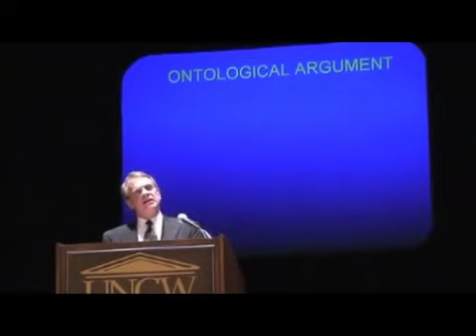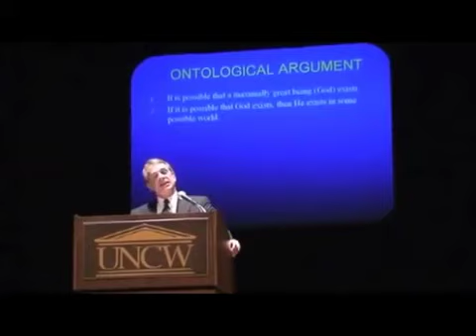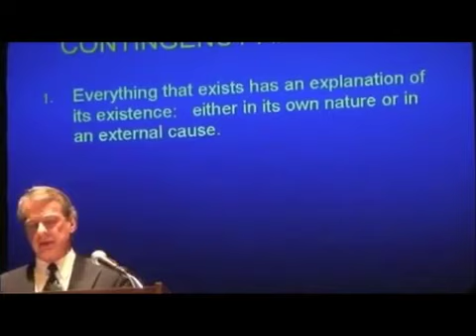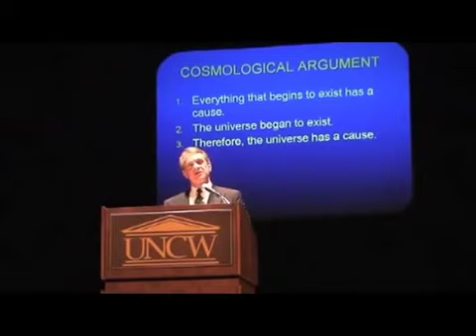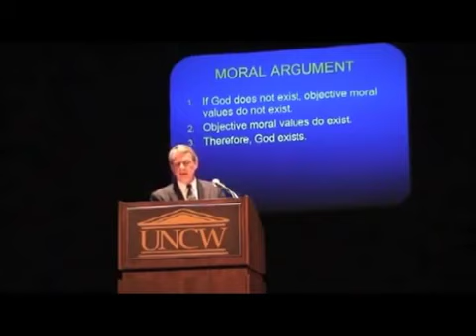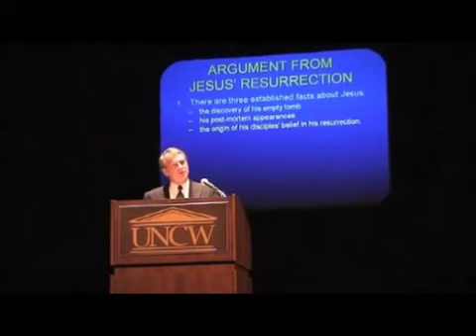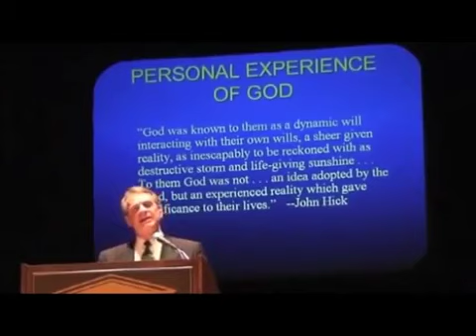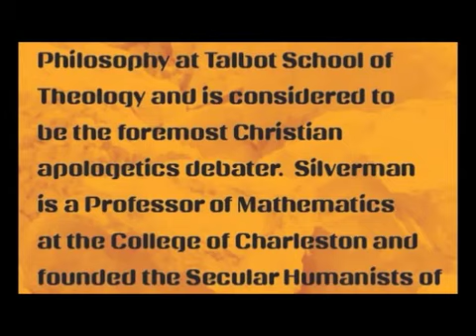Debate - Does God Exist - Dr. William Lane Craig vs Dr. Herb Silverman